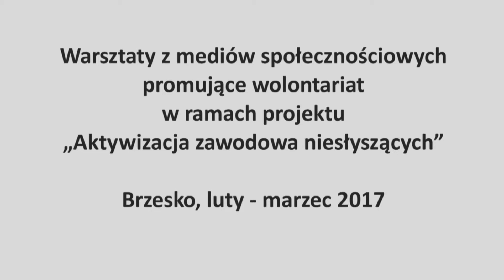Warsztaty w Brzesku - filmik 9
Filmik przestawia efekt warsztatów z mediów społecznościowych, promujących wolontariat realizowanych w ramach projektu „Aktywizacja zawodowa niesłyszących". Warsztaty odbywały się w Brzesku, ale brali w nich udział członkowie Koł Terenowych z Bochni i Brzeska, mieszkańcy tych miejscowości a także m.in. z Uszwi, Borzęcina Górnego. W filmie wystąpili: Joanna Stuczyńska, Lucyna Łoboda, Maria Gołąb Bożena i Mariusz Ciesielscy, Bożena Pałasz,Łukasz Czachór, Krzysztof Porwisz, Józef Kubala Tłumaczyła Pani Alicja Niemiec Prowadzenie warsztatów Krzysztof Brożek Projekt realizuje Fundacja Rozwoju Regionalnego Viribus Unitis, Nowy Sącz